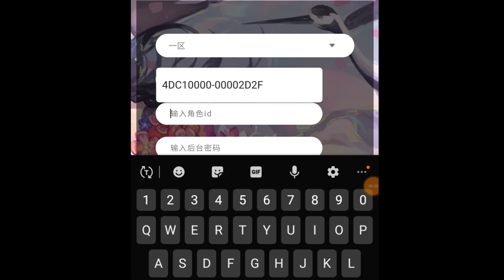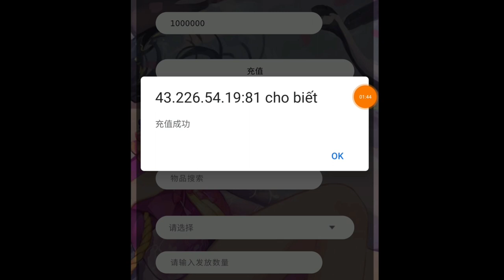Game Lậu Mobile - THIÊN SINH BẤT PHÀM Tool GM - Free Vip - Tool Full KNB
(Các Bạn thông cảm vì miếng cơm thôi)

 CÁC BẠN NHỚ TOOL VỪA PHẢI THÔI , NHIỀU QUÁ NÓ SẬP LẠI BẢO TÔI ĐƯA LINK DIE.
 MÀ NÓ CÓ SẬP THÌ CÁC BẠN CŨNG THÔNG CẢM GAME LẬU MÀ.
 TRONG CLIP CÓ HƯỚNG DẪN HẾT CÁC BẠN XEM THÌ SẼ LÀM ĐƯỢC THÔI (Cách lấy ID nhân vật và cách tool )

1.KIẾM LINH TU CHÂN VIỆT HÓA Free VIP 8 - Tool GM

2. Mod City Island Việt Hóa | Free Vô Hạn KNB - Dùng KNB Tăng KNB Lên Tương Ứng

3. Tam Quốc Quần Anh Việt Hóa | Free Full VIP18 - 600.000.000KNB + Full Thần Tướng Ma

4. Thiên Long Kiếm Gamota Free Vip 12 + 1M KNB

5. Phi Tiên Kiếm Việt Hóa Free CODE Add VIP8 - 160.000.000KNB + Quà Event Giá Trị